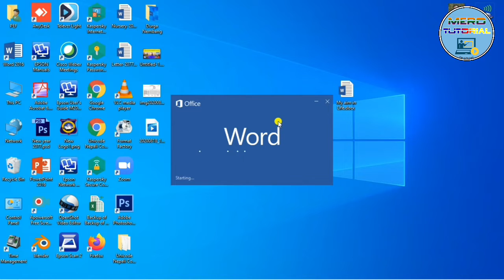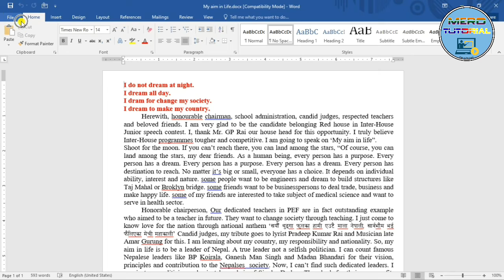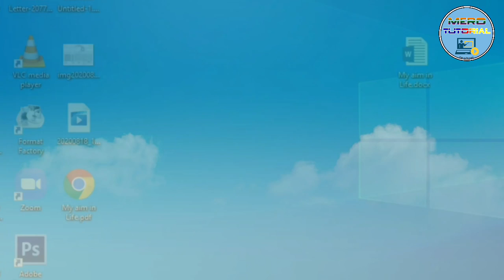How to change word document as PDF || word document लाई PDF मा कसरी save गर्ने ।। 2020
This video is published to provide important knowledge to every viewers. In this video people can get chance to know the stepsvof saving word document as pdf file. It is one of the important thing in todays world. Hope all the viewers will be able to save word document as PDF.

For more video clik 👇️